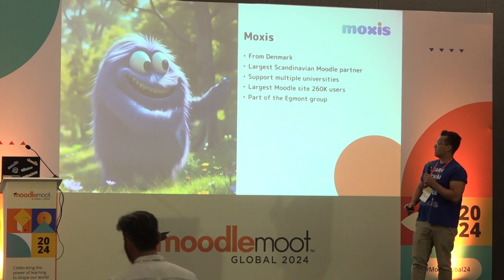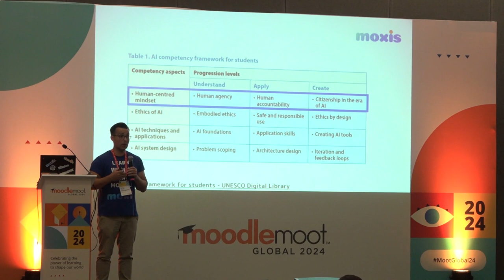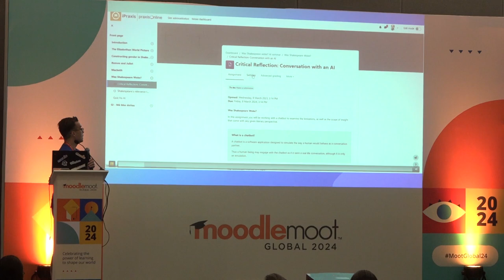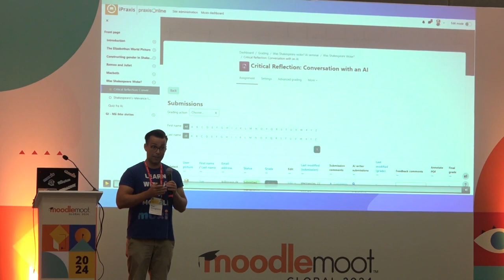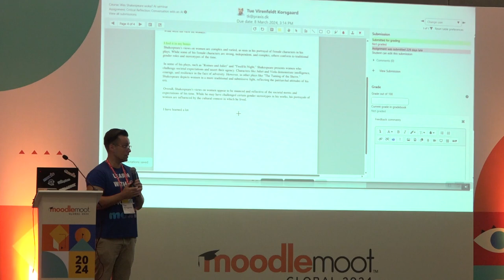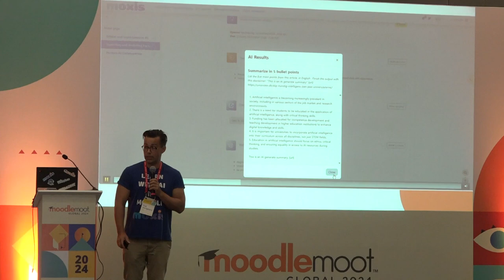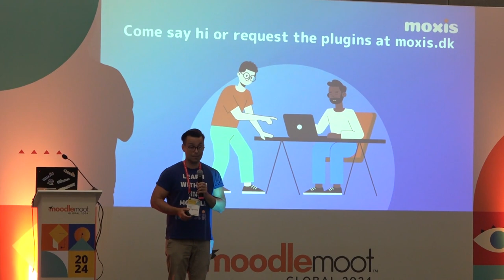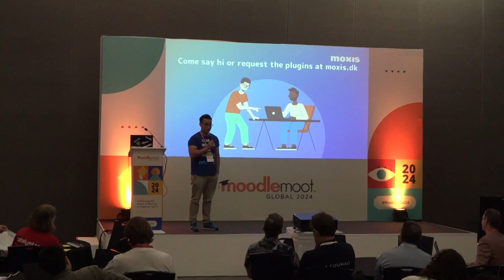Practical use of AI in Moodle | MoodleMoot Global 2024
Practical use of AI in Moodle
Tue Korsgaard
MoodleMoot Global 2024
22-24 October | Mérida, México